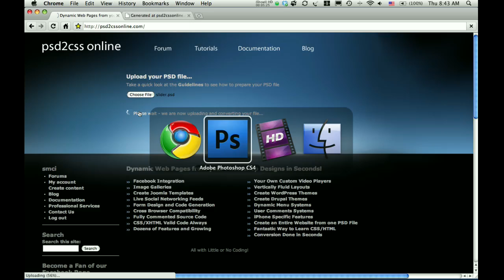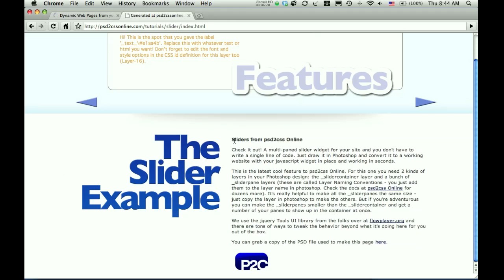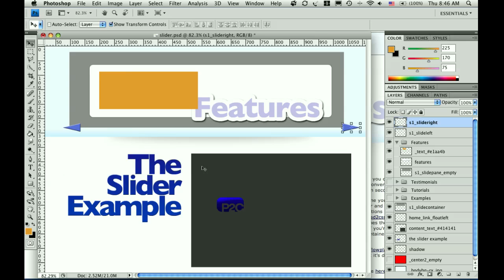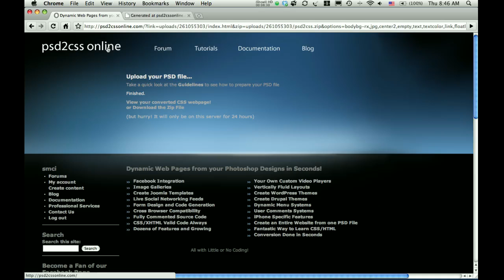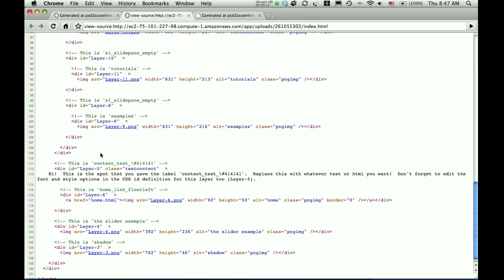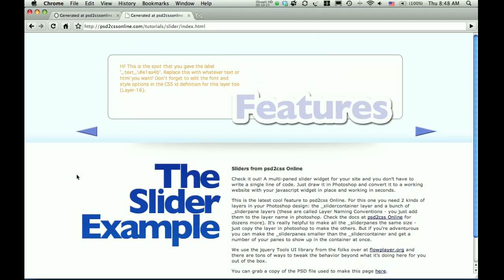A New Slider Feature and a Contest!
OUCH! I just realized that I kept saying sliderpane and slidercontainer in the first half of the video! That's wrong, they Layer Naming Conventions are _slidepane and _slidecontainer! I'll make another video probably, but until then, make note. Ok - back to your regularly scheduled video description.

Now you can make a banner slider for your web site without writing any code.  Just draw the different 'panes' of content in photoshop and name the layers right.  Upload the PSD to psd2css Online and get a fully functional slide type banner working with your content in seconds.

ALSO - Enter the psd2css Online Redesign Contest!  Details will be posted soon, but win a year of psd2css Online Unlimited usage.  You can even advertise yourself in the design.  It has to be submitted as a Photoshop PSD ready for conversion at psd2css Online.

Thanks!